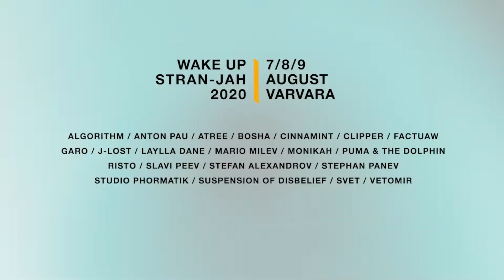Wake Up Stran-Jah 2020 promo video